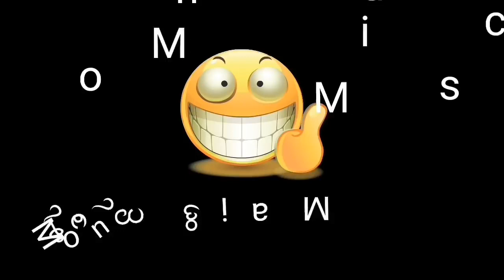ဂလာန္မိမဗၠန္ ဒေယွ္ သဟာဲဆာန္ Mon Music HD